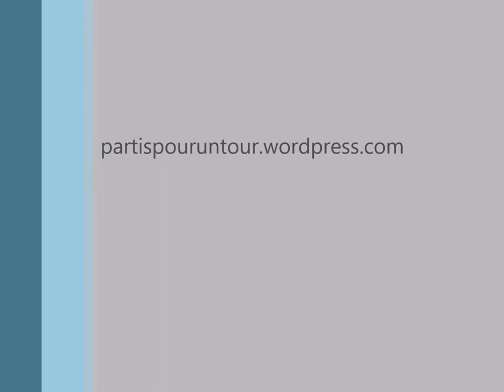Kaikoura Dusky Dolphins and Sperm Whale watching!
Vidéo de notre sortie en mer au large de la péninsule de Kaïkoura en Nouvelle-Zélande.
Malgré le mal de mer, nous avons trouvé quelques ressources au fond de nous même pour aller observer ces magnifiques mammifères que sont le cachalot (sperm whale) et le dauphin Dusky.

Nos aventures autour du monde: partispouruntour.wordpress.org